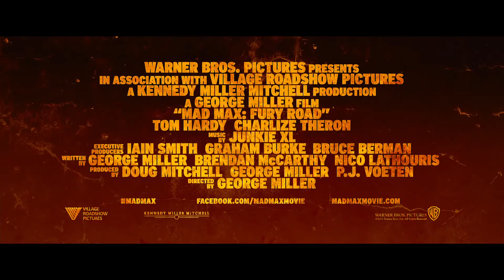Mad Max : Fury Road Official Trailer 2015 | TOM HARDY | GEORGE MILLAR _ DIRECTION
ACTION & ENTERTAINMENT